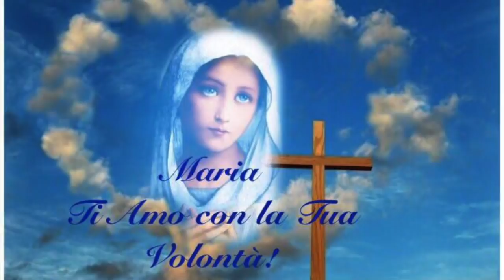Il modo più eccellente con cui Dio "salvò" l'Immacolata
Le diatribe teologiche che precedettero il dogma dell'Immacolata. La "salvezza" di Maria fu operata da Dio in modo più eccellente, preservandola dalla colpa d'origine. Ella fu l'unica che mantenne intatta l'innocenza e l'integrità rivevute in dono. Il battesimo e la vita di grazia sono gli antidoti contro la contaminazione del peccato. Omelia Venerdì 8 Dicembre 2017, solennità dell'Immacolata Concezione, santa Messa festiva